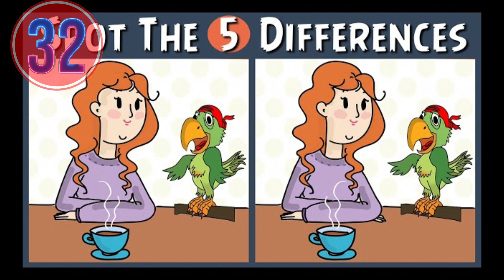Puzzles from a couple of pictures Find 3 differences in each pair Round - 9